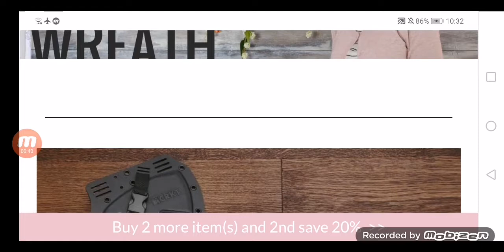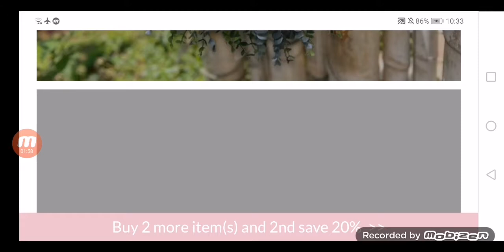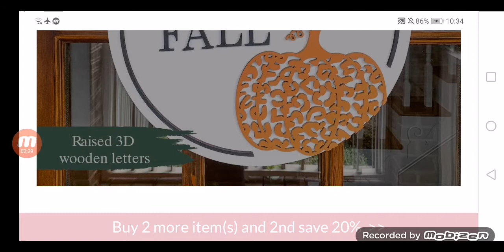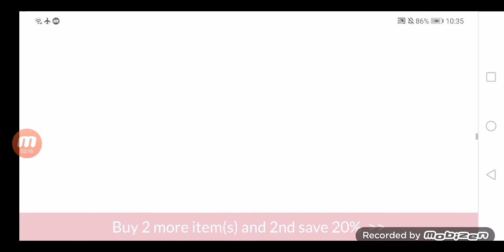Is Jvenz Scam (Sep 2021) Let Us Watch The Reviews Here!| Safelycart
Do you want to know about Is Jvenz Scam? Watch this video till end because in this video you will get to know about the legitimacy of the site.

Safelycart